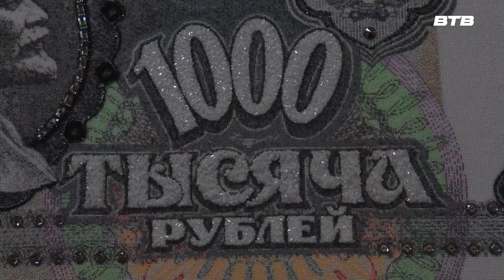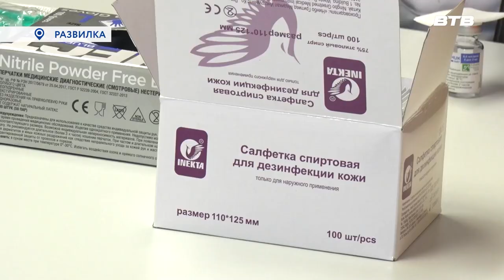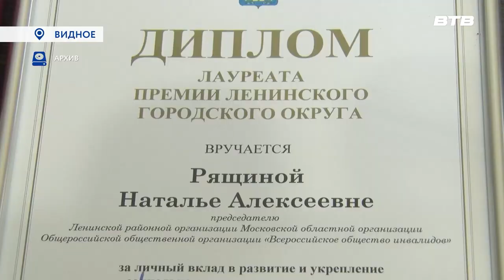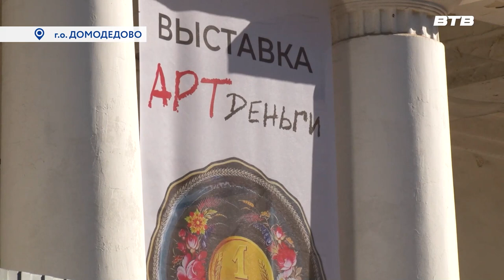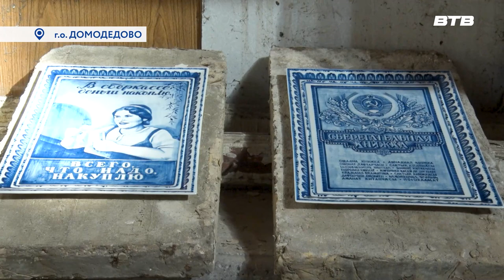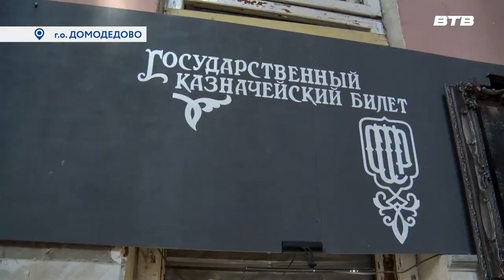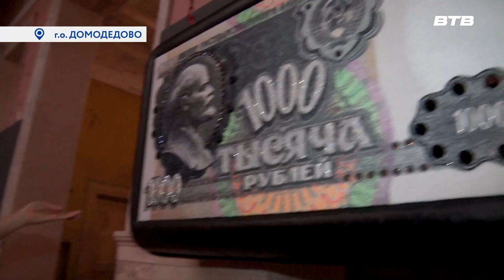Новости телеканала Видное-ТВ (26.09.2023 - вторник)